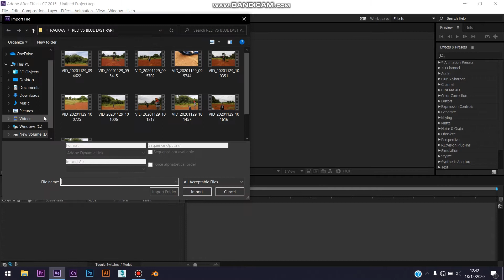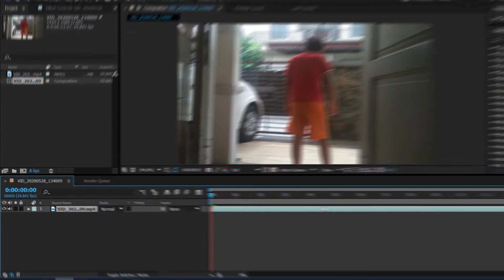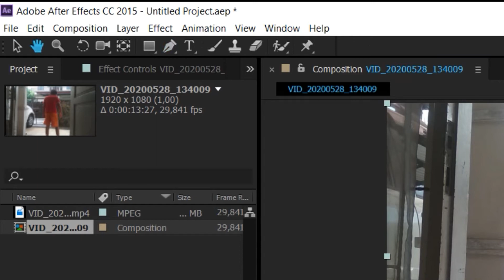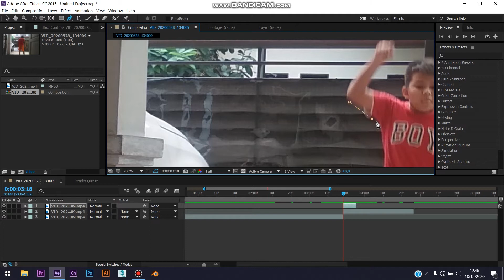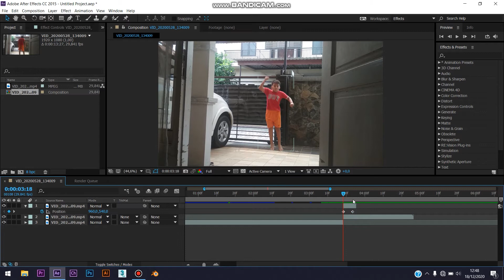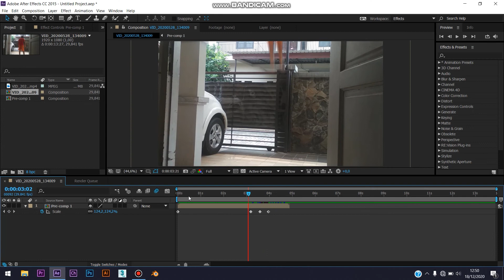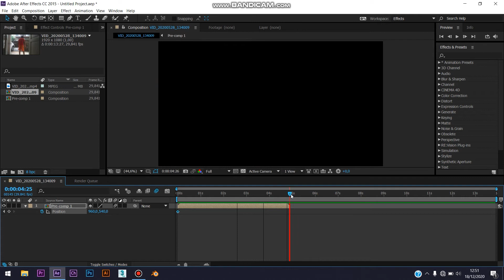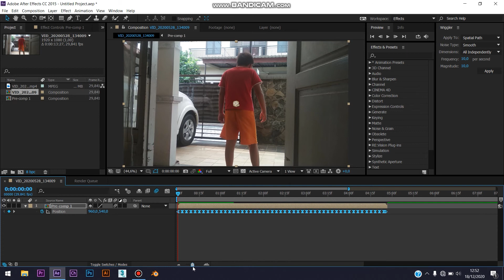After Effects Tutorial - Cara Membuat Efek Terbang Seperti Superman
GEAR FOR EDITING

LAPTOP
HP PAVILION 15 GAMING
-PROCECOR AMD 5 3550 H

SOFTWARE EDITING
-PHOTOSHOP